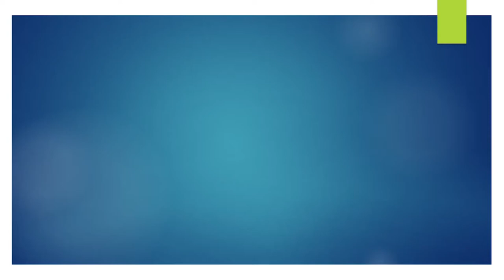Topic: Samasthanni kaligi, samsthamlo nindi unna, Date: 27-01-2019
Samasthanni kaligi, samsthamlo nindi unna, Date: 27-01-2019